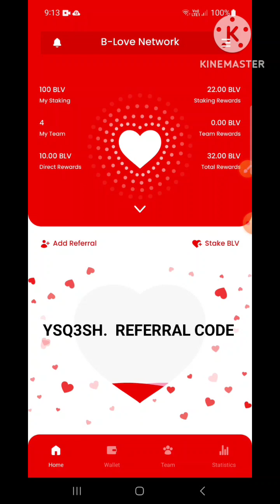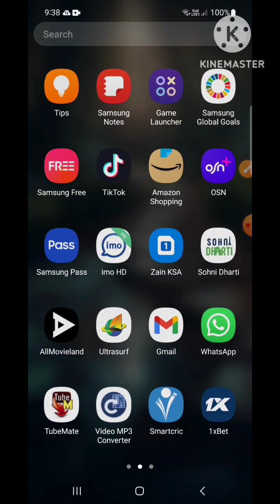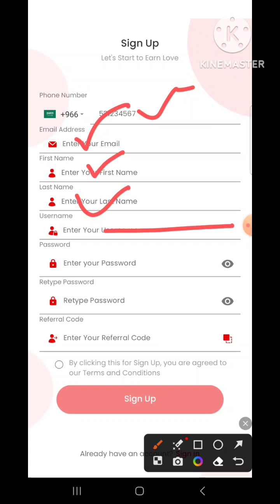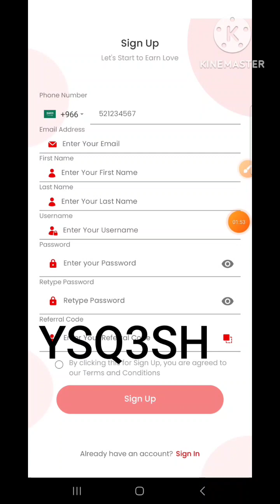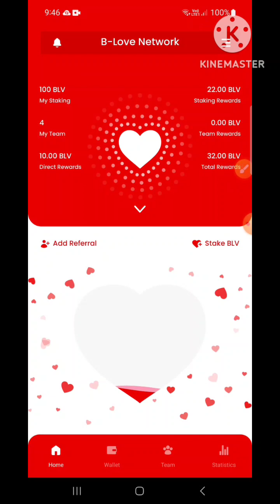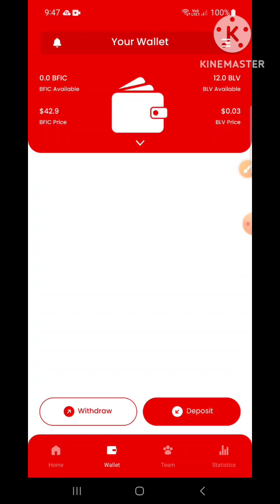B love network se paise kaise kamaye how to create account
B-Love Network id registration process /
Tricks Point)
BeLove Network Account Create

b love network se paise kaise kamaye id kaise banaye